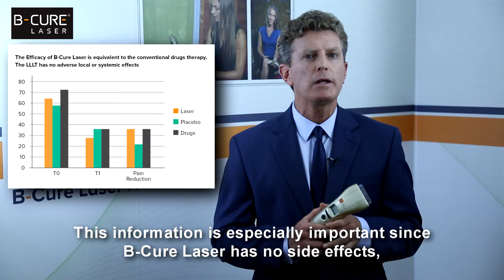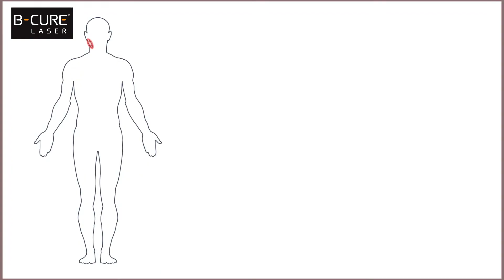B-Cure Laser : Treatment of TMJ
B-Cure Laser :
 A break-through Innovation in the laser technology, a Patented mobile Medical device presented by an International company in the fields of:
Pain Management / orthopedic conditions / musculoskeletal conditions with the devices "Classic" and “Sport"
Wounds Inc. hard to heal / diabetic ulcers / pressure wounds with the devices "Pro"
Dental for Dentists and patients
Vet for Veterinarians and pet owners
The efficacy of the different models is supported by a great double blind clinical trials results.